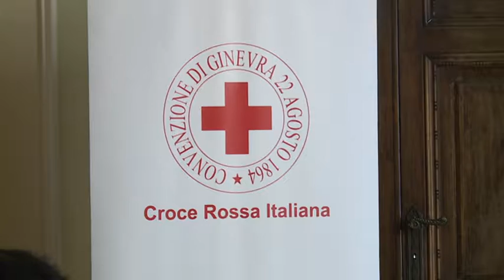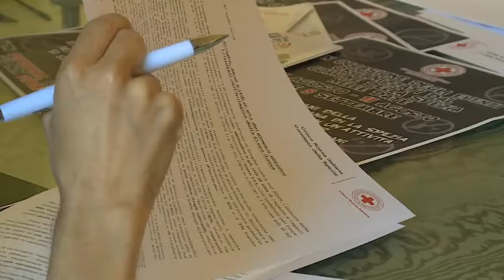Croce Rossa, un questionario per capire gli abusi dei giovani 30-07-2019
Questionari anonimi per capire il fenomeno degli abusi tra i giovani. Su questo si è basata la recente ricerca dei Giovani di Croce rossa che questa mattina, nell'ambito delle attività di prevenzione in vista delle date di SpIn, hanno presentato i risultati.